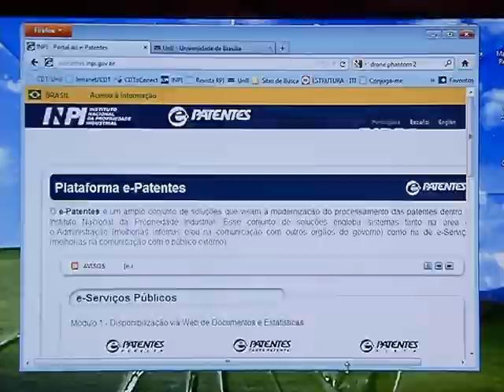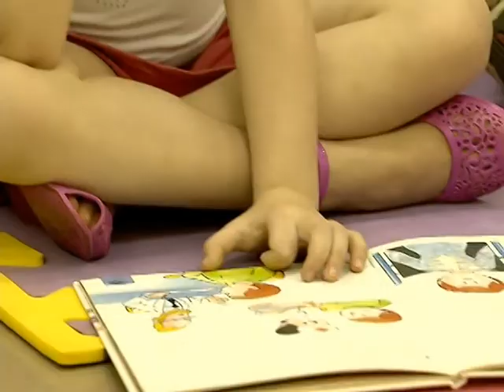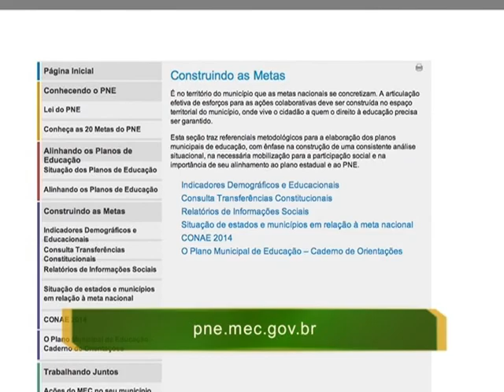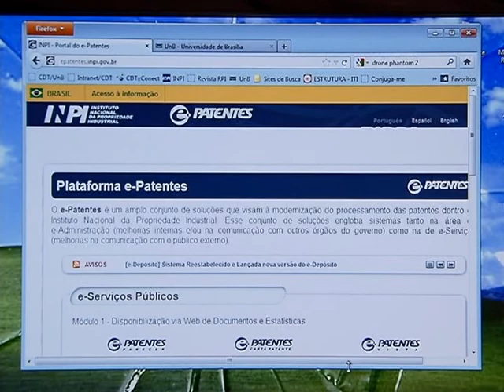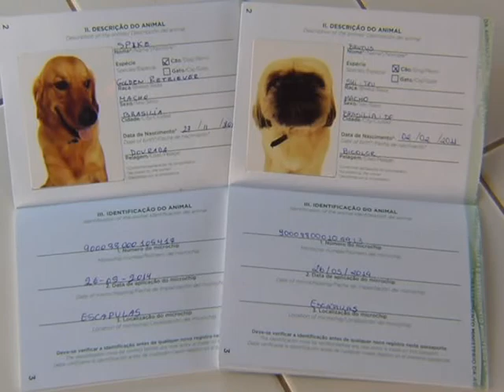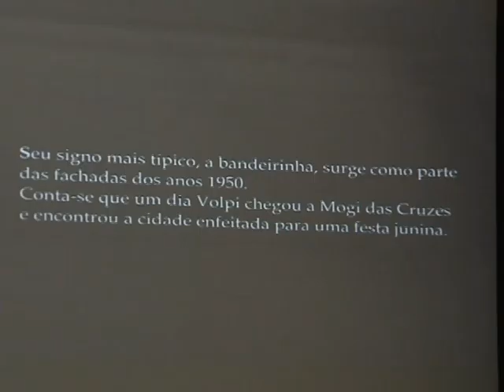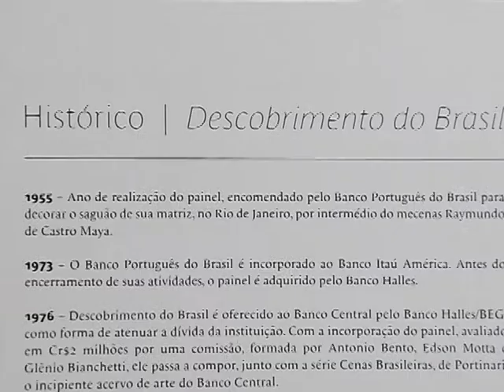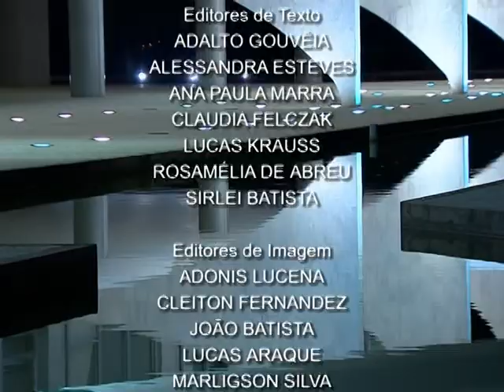Jornal NBR NOTÍCIAS na íntegra - 4 de agosto